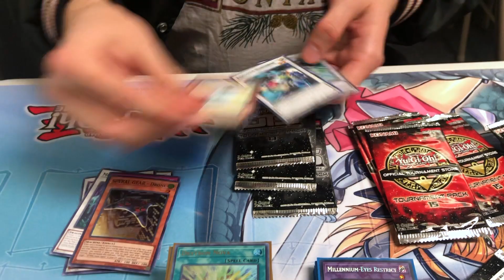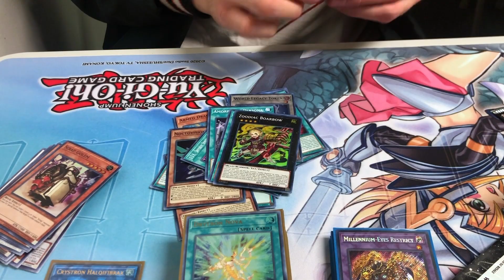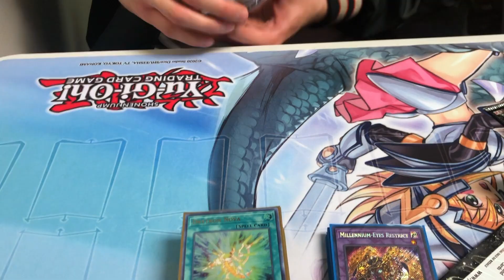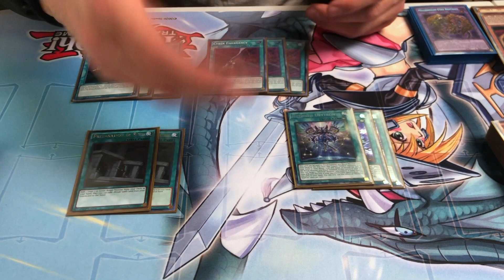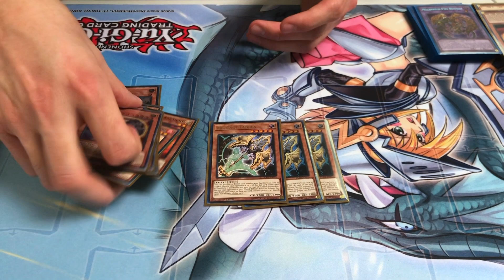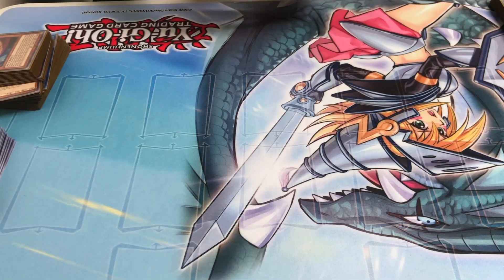**PULLING AN OTS ULTI** FROM MY LAST DRYTRON 1ST PLACE LOCALS DECK PROFILE (PRE-MARCH BAN LIST)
Y'all know this deck is unplayable after the ban-list that just dropped, right?